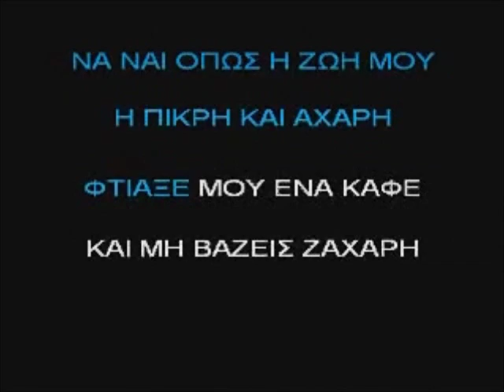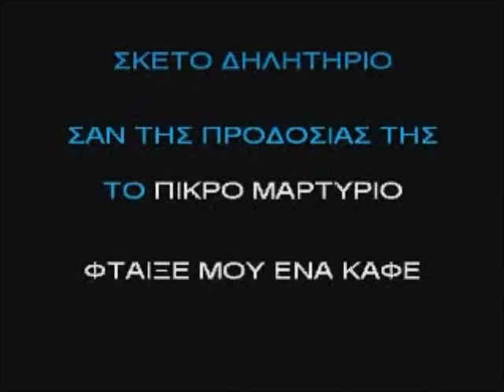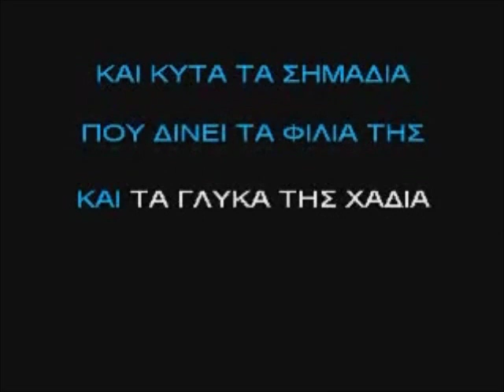ftiaxe mou ena kafe makis xristodoulopoulos KARAOKE BY NOULIS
GINE MELOS STO KANALI ME TA PIO KAPSOUROTRAGOUDA KARAOKE!
KAI KANE THN PARAGGELIA SOU KARAOKE !